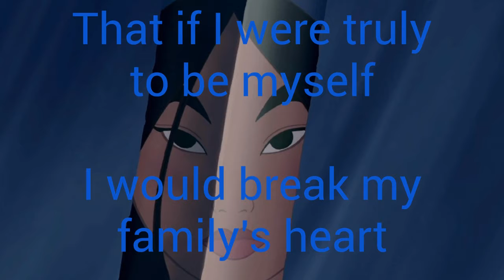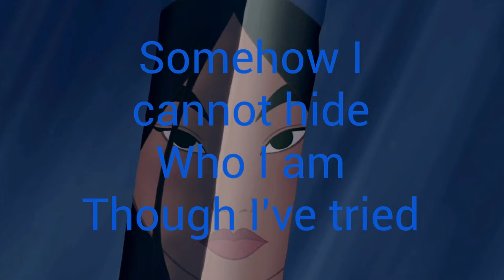Reflection Mulan Cover